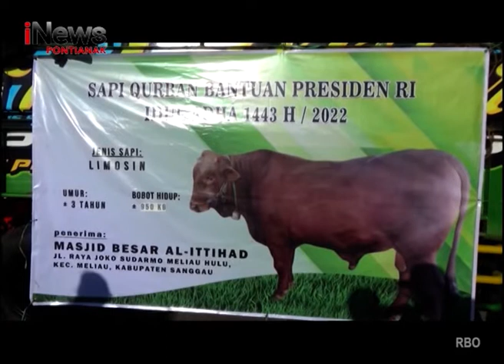Sapi Kurban Seberat 950 Kg Dari Presiden Diserahkan Ke Kab Sanggau